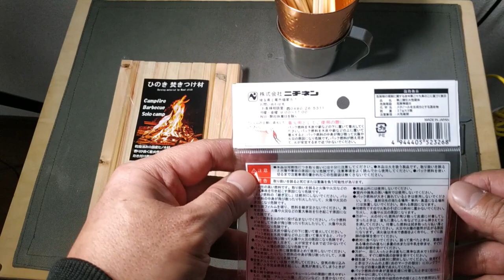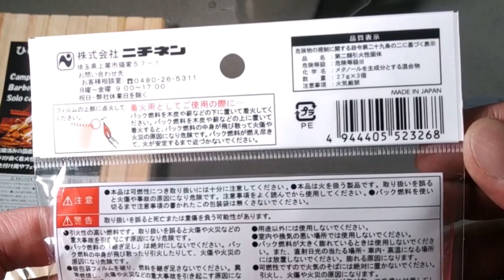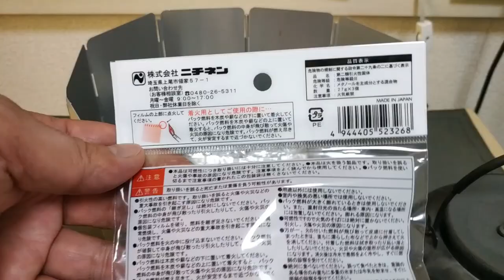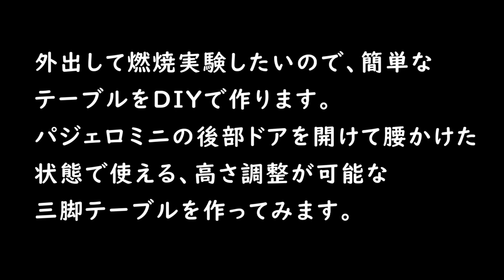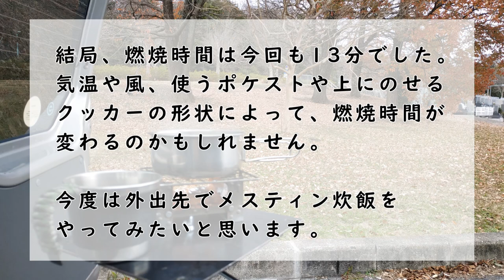【100均】①ポケストスタイル・パック燃料・外でお茶する手軽な方法 17分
たまに外出して綺麗な景色眺めながらお茶したいなぁっていう時があります。そんな時に思うのは「準備が面倒」⇒「何でこんなにいろいろ要るの？」⇒「お茶飲みたいだけなのに」⇒「ポケストだけで駄目かなぁ」の思考パターンです（毎度）。
※ポケスト＝ポケットティッシュサイズの荷物という意味で使ってます。

本シリーズは、本気でポケストだけで外茶できないか改めて考えてみたら出来たので動画にしてご紹介しました。ただし燃料（着火剤）については各種検証が必要なのでシリーズ化させて継続します。
パジェロミニでササっと出かけて、後部ドア開けて腰かけたら、小っちゃいテーブルでお茶沸かして、景色を眺めながら飲む…それだけで幸せになる気がします。

‹目次›
00:00 スタート
00:29 パック燃料紹介
03:58 着火テスト
14:49 消火
15:36 三脚テーブルDIY
16:10 外で燃焼テスト（お茶沸かして飲む）
16:42 エンディング